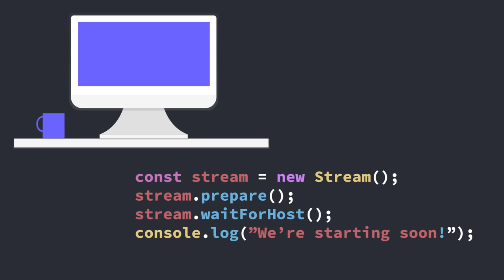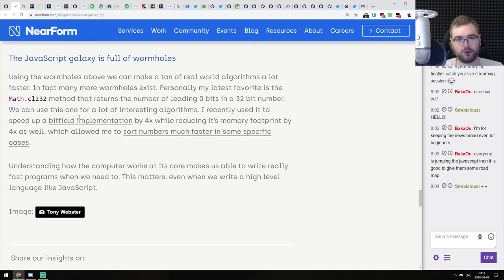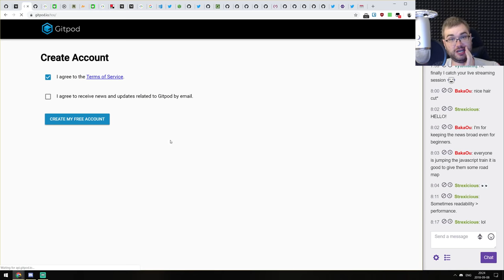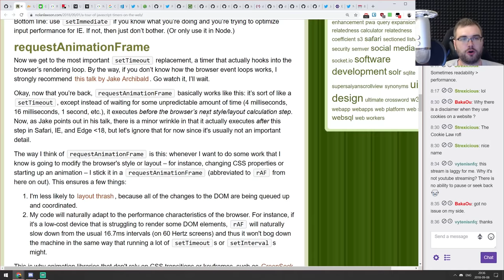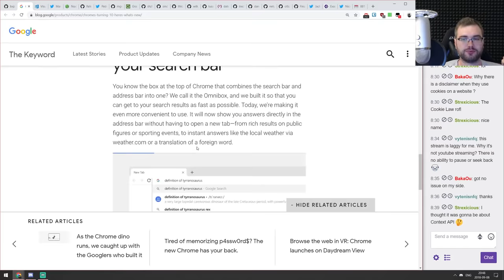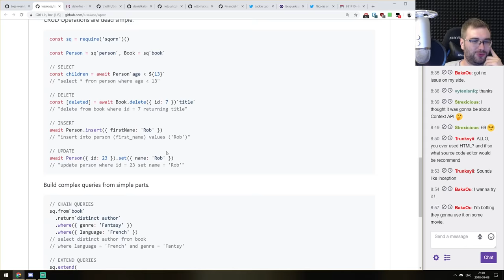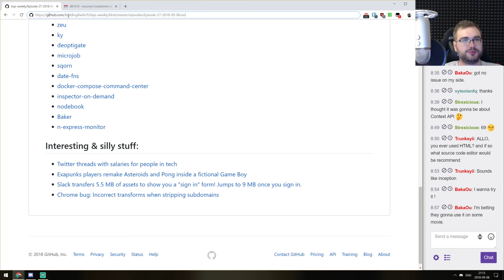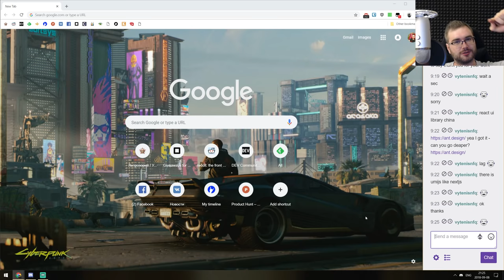BxJS Weekly Ep. 27 - Sept 8, 2018 (javascript news podcast)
Timestamps for news (huge thanks to SOLVM):
Articles & News:
0:55 - From zero to hero with Vue — Up and running
2:00 - TypeScript at Google
3:45 - Building a Polyfill for React Suspense
5:20 - Understanding Expo for React Native
7:33 - How we got a 100% Lighthouse performance score for our Vue.js app
9:51 - Wormholes in JavaScript
13:33 - Learning where you are looking at (in the browser)
14:48 - Basic monads in Javascript
15:55 - What and How to Test with Jest and Enzyme. Full Instruction on React Components Testing
17:04 - TypeScript with Babel: A Beautiful Marriage
20:50 - Inside look at modern web browser
23:51 - Gitpod — Online IDE For GitHub
27:57 - Removing jQuery from GitHub.com frontend
29:30 - Asynchronous Access to HTTP Cookies
32:50 - The practical guide for Building REST API in Nodejs and MongoDB include Passport and JWT
33:56 - How to handle the POST request body in Node.js without using a framework
36:33 - A tour of JavaScript timers on the web
37:00 - Using the Speech Synthesis Interface of the Web Speech API
38:33 - Goodbye Redux
40:56 - Reduce JavaScript Payloads with Code Splitting
42:28 - To Grok a Mockingbird
44:18 - Using new Babel 7 and preset-typescript to compile Angular 6 app
45:33 - Take the State of JavaScript 2018 Survey!

Releases:
47:05 - Chrome 69 and Chrome is now 10 years old
49:15 - VS Code v1.27
50:37 - styled-components v4
51:30 - Node v10.10.0
52:12 - React v16.5.0
52:48 - Docz v0.11.0

Libs & demos:
54:00 - guess-next
55:22 - grasp.js
56:31 - zeu
57:00 - ky
58:18 - deoptigate
59:15 - microjob
1:00:31 - sqorn
1:02:00 - date-fns
1:03:07 - docker-compose-command-center
1:03:41 - inspector-on-demand
1:04:54 - nodebook
1:07:17 - Baker
1:08:20 - n-express-monitor

Silly stuff:
1:09:05 - Twitter threads with salaries for people in tech
1:11:00 - Exapunks players remake Asteroids and Pong inside a fictional Game Boy
1:12:22 - Slack transfers 5.5 MB of assets to show you a "sign in" form! Jumps to 9 MB once you sign in.
1:13:30 - Chrome bug: Incorrect transforms when stripping subdomains